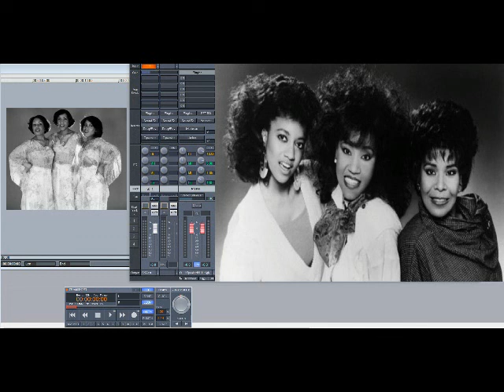The Emotions – I Don’t Wanna Lose Your Love (Slowed Down)